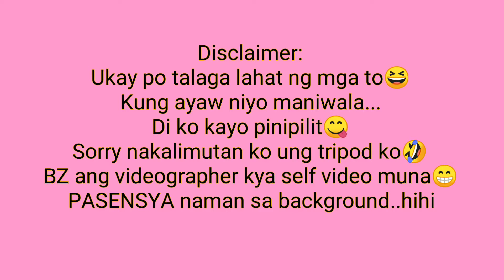10 Outfit Ideas from Ukay - Ukay😍 | Rigelyn Caddauan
pls share..ty😘